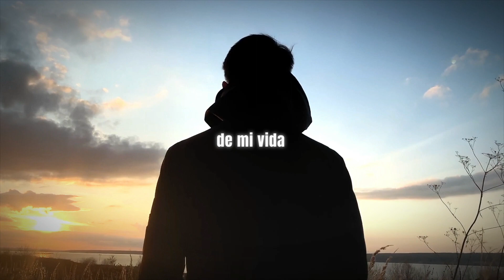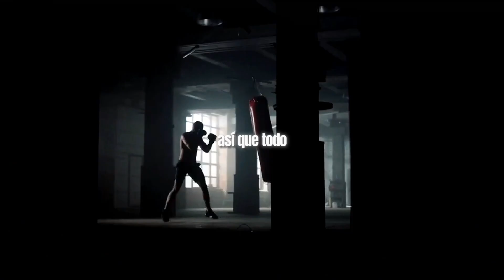PODEROSO discurso MOTIVACIONAL de David Goggins (Navy Seal) - NUNCA RENDIRSE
David Goggins nos regala este poderoso discurso motivacional en el que nos cuenta cómo comenzó su cambio mental y como su cuerpo lo siguió. No te lo pierdas.